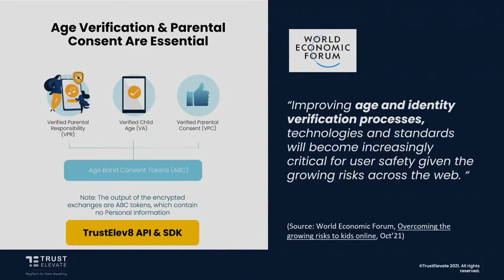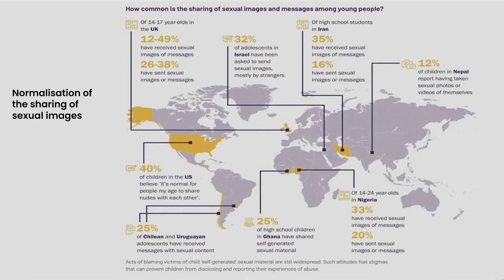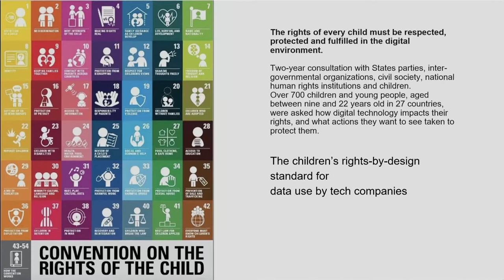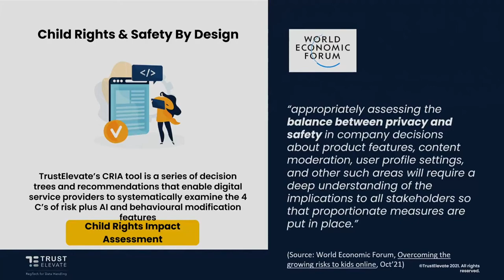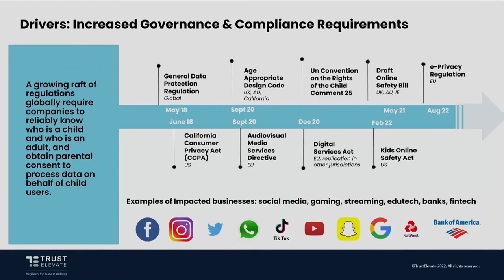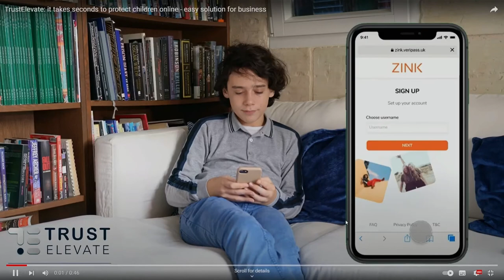Rachel O’Connell from Trust Elevate on 'Solutions for Designing Age-Appropriate Digital Playgrounds'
Dr. Rachel O’Connell from Trust Elevate talks on ”Youth & Tech: Solutions for the design of age-appropriate digital playgrounds”. The speaker is one of the preeminent authorities on electronic identification and age verification.